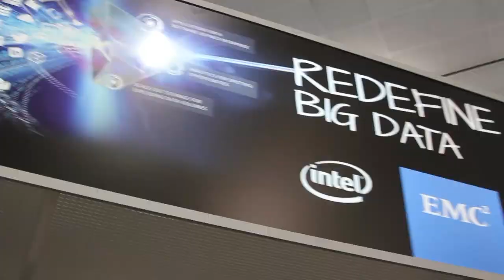Sundeep Madra - Hadoop Summit 2015 - theCUBE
Pivotal’s Big Data Suite captures data, insights and then operationalizes findings

Sundeep Madra, VP and GM of the Data Product Group at Pivotal Software, Inc., told theCUBE at Hadoop Summit about the solutions Pivotal is offering in the Big Data space.

“Last year, we launched the Big Data Suite, which is a packaging of our Big Data Products,” Madra said. “What we’re doing now is we’re continuing to push with that Big Data Suite, and we’ve enhanced that offering.”

Pivotal has also added Spark to the Big Data Suite, Redis, Rabbit, and Pivotal Cloud Foundry entitlement. Madra says that the company is now focusing on helping customers along the data journey to capture the data, working to get insight from it and then operationalizing those findings and applications. “We use our data science group and Pivotal labs to really come in and build applications,” he added.

Focusing on the Cloud

Along with Big Data, Pivotal is also focusing on Cloud.
“There’s two huge pushes that we’re seeing,” Madra said. “One is this push to Cloud across the board. And then once you push into the Cloud, it’s really being about Cloud native and leveraging … the underlying next-generation architectures. And that’s what the Quickstep technology really allows us to do. One, it really allows us to take our technologies and make them more Cloud native, and then two, leveraging underlying hardware in a more efficient way.”
But some of the biggest advances Madra has seen are in data integration.

“What we’re really starting to see is, specifically in enterprise, which is pushing hard to leverage these systems of intelligence, is they have this need where they need to take standard, structured, relational data and correlate it with unstructured data,” he stated. “And that’s where the Big Data Suite really comes in for our customers and helps them solve problems.”

Madra gave an example of a traditional brick-and-mortar retailer. “You have a transactional relational system that’s storing your transaction information. And now you want to leverage that information for some new intelligence,” he said. “Let’s say you want to look at the security camera information from what’s going on in your parking lots to better understand how you should shift your … staffing hours. And so that’s when you have to take a traditional dataset and combine it with something that’s unstructured like video. Then you run that through some Hadoop jobs to extract some relational information from there, and then correlate those two things together.”

The Big Data Suite was designed to do exactly that, he said, “really coming into play where customers can’t fully move to Hadoop and they need to leverage their existing systems.” It also simplifies the process. “We allow them to do that by having a single point, a single skew that they can purchase from us.”